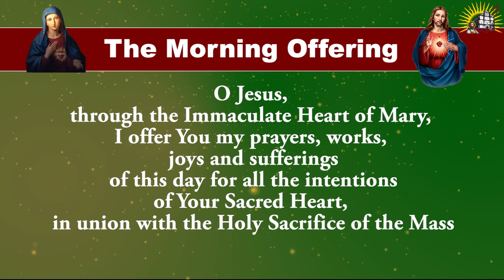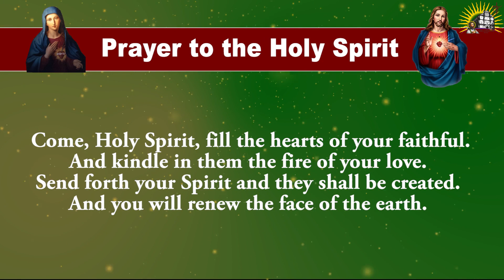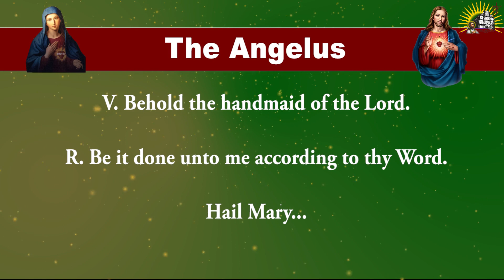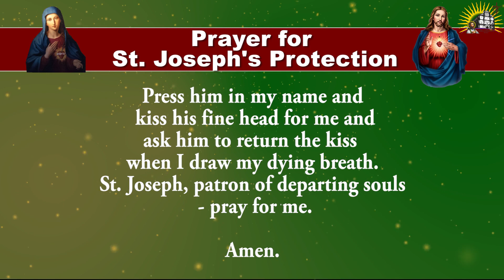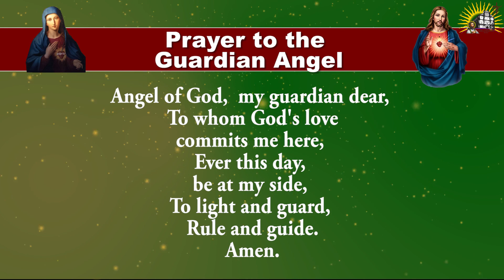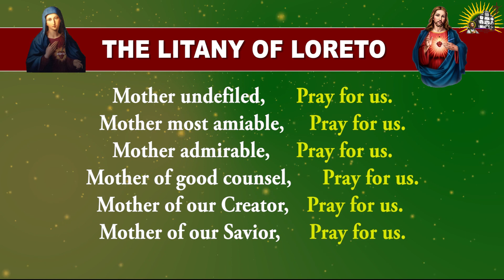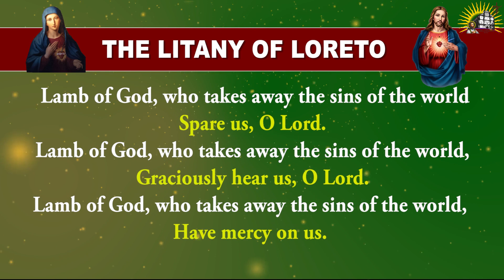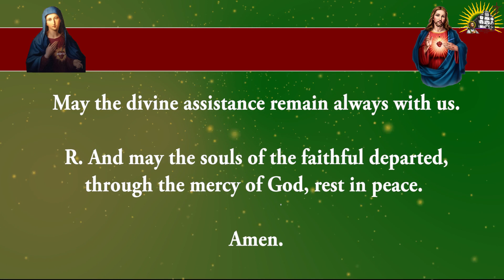Longer Form - Pray Along - Daily Morning Offering and Prayers - 11 Jan 2023